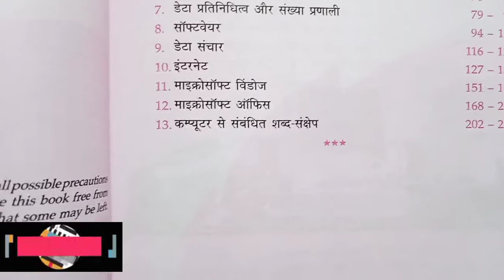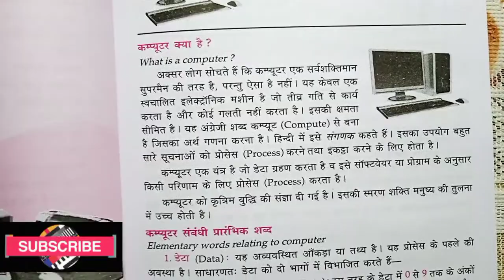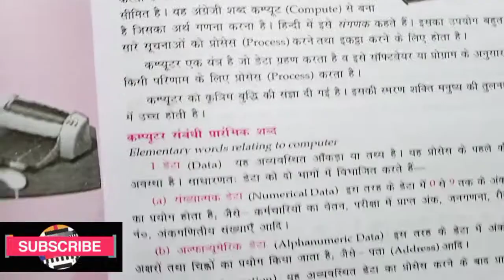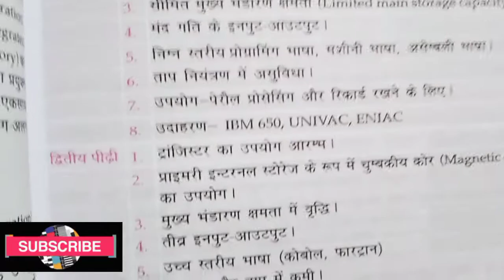कंप्यूटर की तैयारी Lucent से करें। Lucent computer। English/हिंदी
lucent computer
Lucent computer knowledge